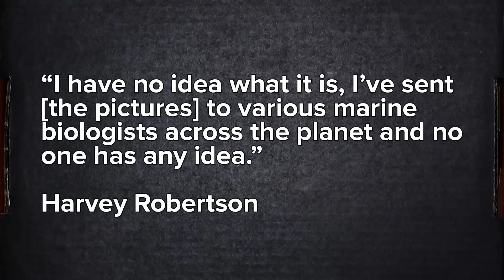Looter News: Fantastic Beasts, Mysterious Boat Creature!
Today on Looter News, EW teases the world with a new photo spread for Fantastic Beasts and Where to Find them . Harry Potter fans, hold on to your quidditch sticks!  Also, are you a fan of mysterious boat related creatures?  We are too!

Last Episodes Winner:
Sammy Gall

SOURCES:

It's Our First Look at Eddie Redmayne in Fantastic Beasts and Where to Find Them

WHAT LOOTERS ARE SAYING?